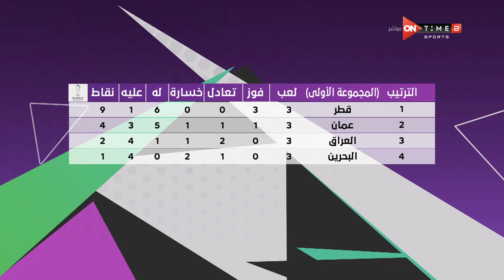مساء ONTime - هل شهدت مرحلة المجموعات في بطولة كأس العرب مفاجآت؟ علاء نبيل يجيب